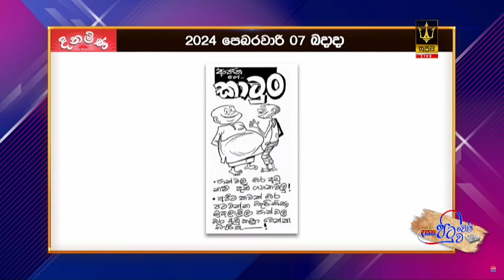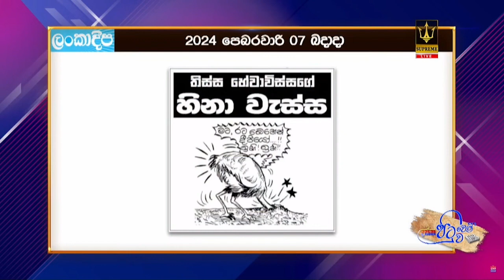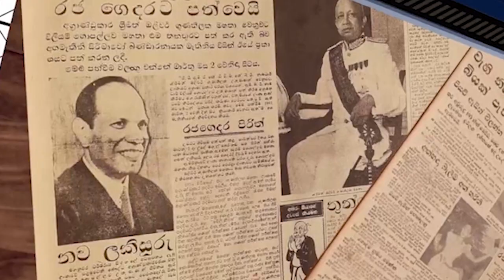දවසේ කාටූන් එක පෙළට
📺 Dialog TV: Channel No 20
📺 Freesat: Channel No 17
📺 PEO TV: Channel No 16